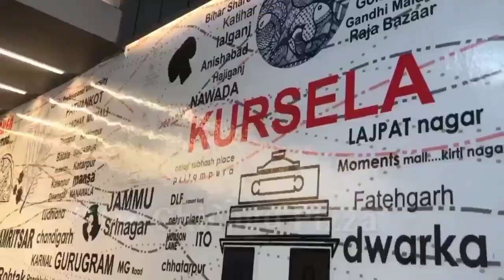बरहेट: प्रखंड अंतर्गत प्रखंड कार्यालय परिसर के धूमकुडिया भवन में प्रखंड सम्मेलन का आयोजन किया गया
बरहेट: प्रखंड अंतर्गत प्रखंड कार्यालय परिसर के धूमकुडिया भवन में प्रखंड सम्मेलन का आयोजन किया गया जिसकी अध्यक्षता झामुमो जिला सचिव सह बीस सुत्री उपाध्यक्ष श्री सुरेश टुडू ने किया। इस प्रखंड सम्मेलन समारोह कार्यक्रम का शुभारंभ झामुमो प्रखंड कमिटी के और से सभी अतिथियों को माला पहनाकर एवं अंग वस्त्र देकर भव्य स्वागत किया गया।तत्पश्चात झामुमो प्रखंड कमिटी का विस्तार झामुमो प्रखंड अध्यक्ष राजाराम मरांडी सचिव मुजिबुर रहमान  कोषाध्यक्ष पुसा टुडू के द्वारा किया गया जो निम्न प्रकार है:-झामुमो प्रखंड *उपाध्यक्ष*-छवि हेमब्रम, सुनीराम हांसदा, सुनिल सोरेन, चार्लेस सोरेन, अब्दुल मजीद, डहरू साह, शमीम अंसारी,
*संयुक्त सचिव**लखीराम हेमब्रम, अलाउद्दीन अंसारी, बर्नार्ड मरांडी, रेजाऊल रहमान, फकरूदिन अंसारी,प्रिंस गुप्ता, संजय सोरेन
*संगठन सचिव**रूपक कुमार साह, समसुल अंसारी, सुभाष मंडल,मांझी हांसदा, आरिफ अंसारी,
*क्रायकारिणी सदस्य**प्रो नजरूल इस्लाम, संजीव सामु हेमब्रम,मोहम्मद अली अंसारी,समदा सोरेन,मोनिका किस्कू, नंदलाल साह, लड्डू भगत, जेठा मुर्मू  जिकीर मोमिन, शरीफ अंसारी, जिसू मरांडी, इब्राहिम अंसारी, समाद अंसारी, नाजिर अंसारी, मिराज हक, तोनोल किस्कू को बनाया गया। इस सम्मेलन में प्रवेक्षक मुख्य रूप से मौजूद थे:- केंद्रीय समिति सदस्य संजय गोस्वामी, जाकिर शेख,प्रो नजरुल इस्लाम, संजीव सामु हेमब्रम, सुरेंद्र यादव सहित सभी पंचायत के अध्यक्ष सचिव सहित सम्मानित सदस्यगण मुख्य रूप से मौजूद थे।